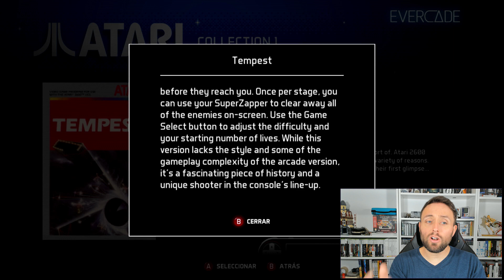Tempest (2005) | Análisis | Juego para Atari 2600 en pleno siglo XXI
En este análisis, exploraremos "Tempest" para Atari 2600, lanzado en 2005, un juego que, en mi opinión, no ha envejecido bien. Descubre por qué este título, a pesar de su nostalgia, presenta desafíos y limitaciones que lo hacen difícil de disfrutar en la era moderna de los videojuegos. Aunque tiene su lugar en la historia, es importante analizar críticamente cómo ha resistido el paso del tiempo y si realmente vale la pena volver a jugarlo en la actualidad.